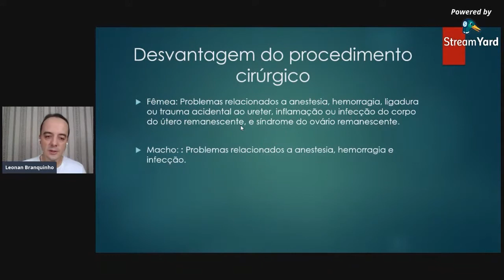Descubra quais são as desvantagens da castração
Entenda alguns riscos do procedimento cirúrgico da castração.